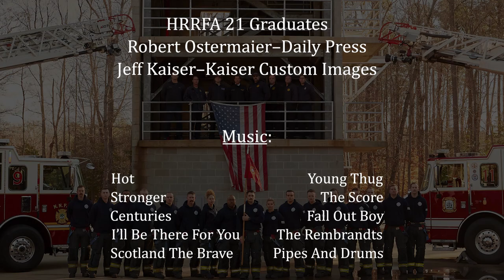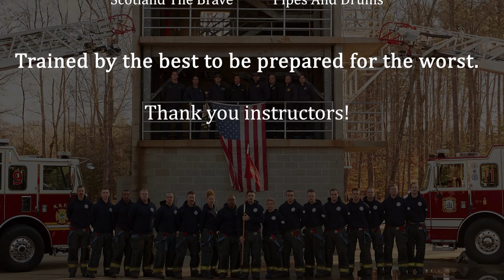HRRFA 21 Graduation Video - Hampton Roads Recruit Fire Academy 21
Compilation video of our fire training journey.